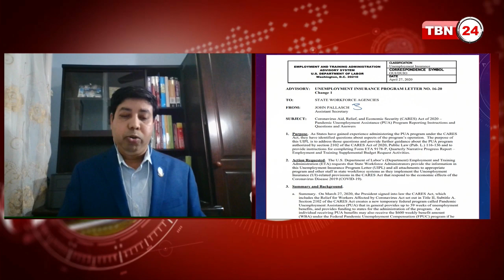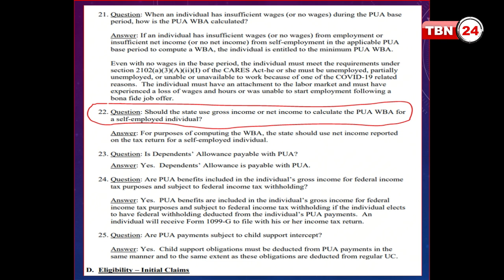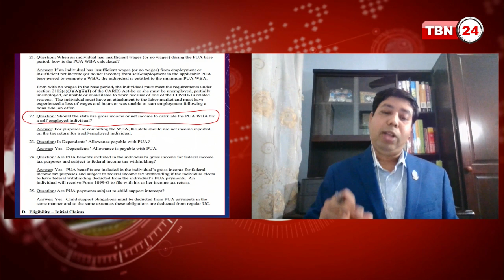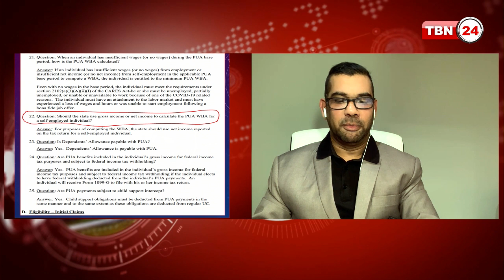TBN Analysis | EP 764 | আনএমপ্লয়মেন্ট কিভাবে জমা দিবেন ?